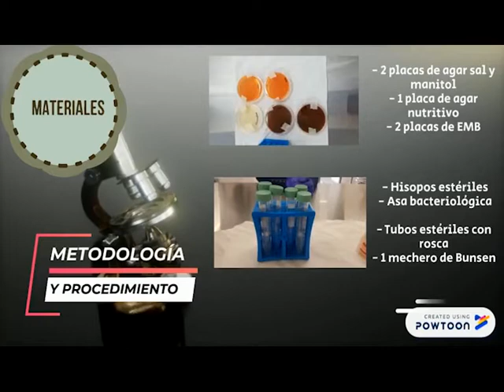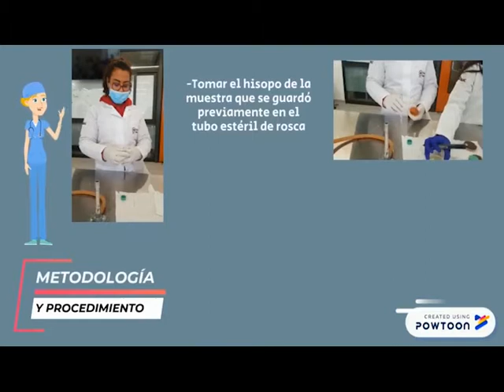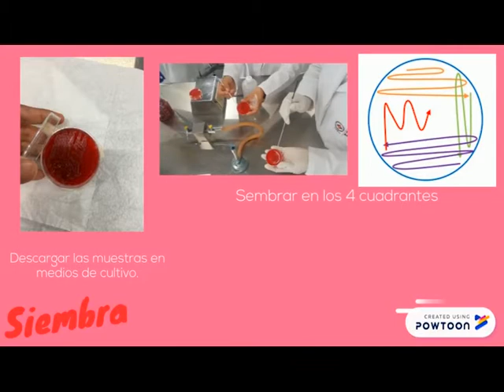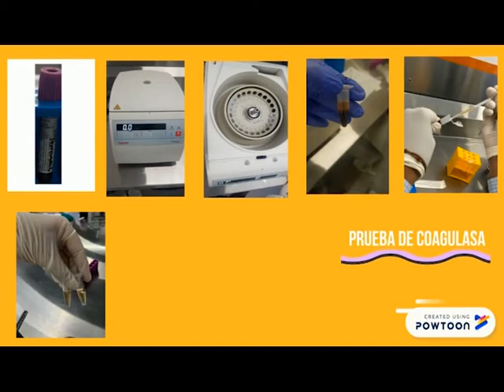Siembra y desarrollo. Staphylococccus aureus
Universidad Anáhuac Puebla
Laboratorio de Ecología Humana